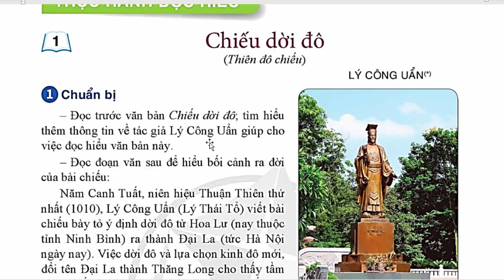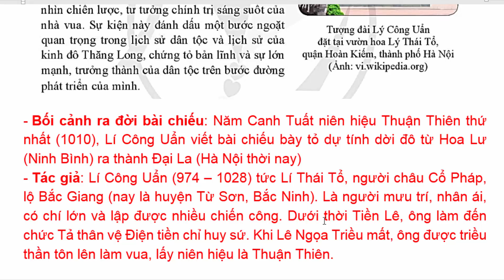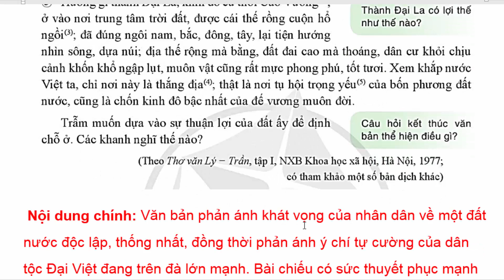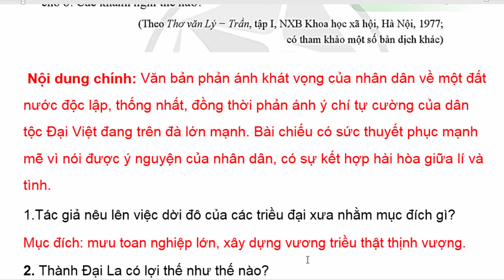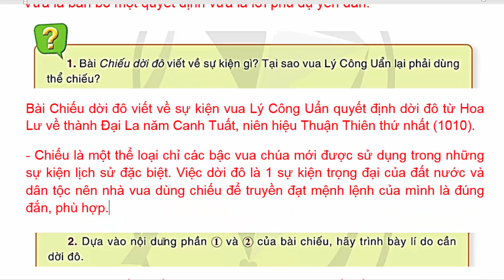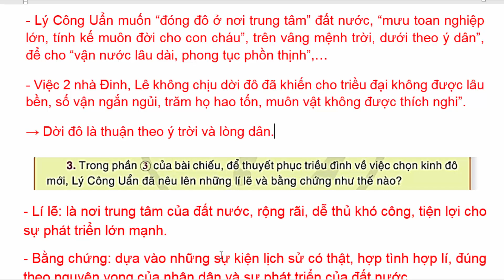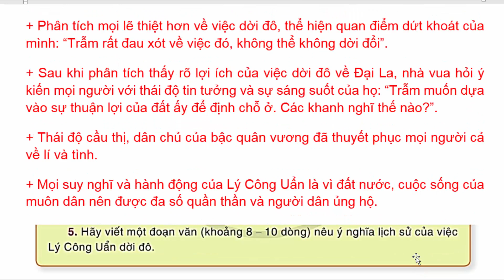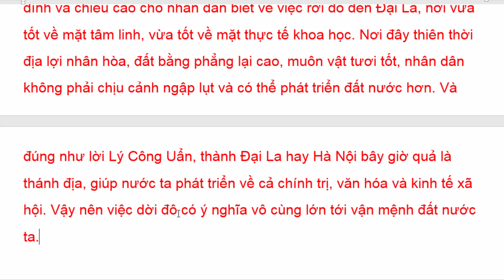Ngữ Văn 8 Bài 5 | Chiếu Dời Đô | Trang 118 - 119 | Cánh Diều | Tóm Tắt